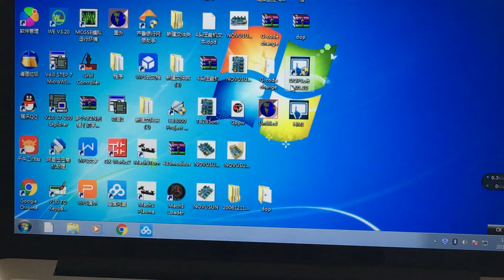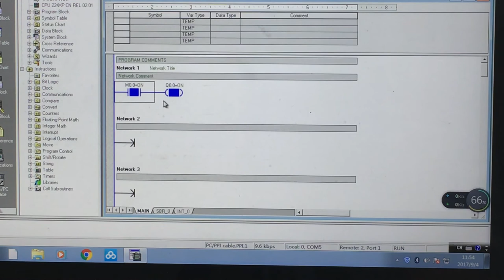LE-S7200 PLC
plc S7-200/CPU224XP programmable logic controller

DC24V, switch 14 input 10 output, analog 2 into 1 out, analog to digital conversion 3ms,

Transistor output: 100K pulse, 1A high current, source type (PNP), 2 PPI communication port, support 187.5K baud rate, 2 ports support Modbus, free port communication, USS communication, 6 axis 30KHz high speed counter, Capacity 20K

Support step7-micro/win programming, Data power-off maintenance
Supports MODBUS/USS protocol
Support free port communication, baud rate 1.2Kb-115.2Kb
Supports PPI / MPI protocol, 9.6Kb / 19.2Kb / 187.5Kb
Support multiple host networking work
Support DP module, Ethernet module